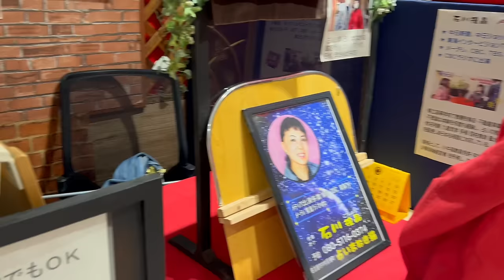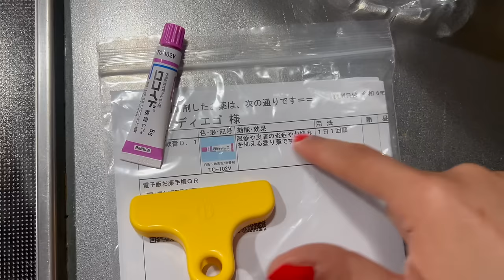🇯🇵Sesion de FOTOS 🌸+Olvide todo🥺+ No me acostumbro🥲+ Sistema de Salud 😌+ Haciendo RECUERDOS 😅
UN VIDEO MAS UNA AVENTURA MÁS ESPERO LO DISFRUTEN MUCHO Y GRACIAS POR ACOMPAÑARNOS EN EL CRECIMIENTO DE DIEGO

LO QUEREMOS ❤️